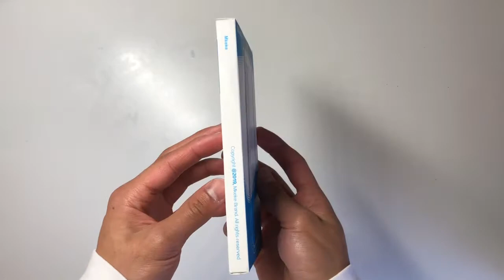Mkeke Clear Case For iPhone 8 Plus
Enjoy the video! You can buy these on Amazon just search up Mkeke clear case. Highly recommend.

Link to buy Mkeke Clear Case: